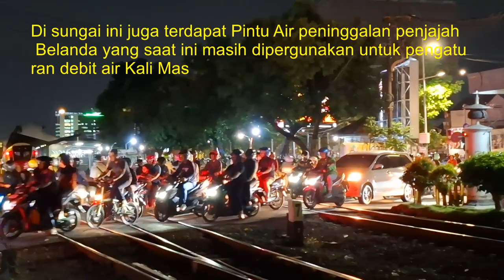Lokomotif dengan Bendera Merah Putih HUT ke 79 RI Melintas Malam Hari Wonokromo Kanaal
Lokomotif dengan bendera merah putih melintas De Sluizen van Djagir Livery HUT RI  Dam Jagir Fungsinya untuk mengedalikan banjir Kota Surabaya sehingga disebut juga "Sluis"  De Sluizen van Djagir.
Wonokromo atau Sluis Ngagel Sluis atau ‘sluice’ adalah sebuah kanal buatan yang dilengkapi dua pintu air di hulu dan hilirnya. Sluis berfungsi sebagai lintasan perahu untuk berpindah di pintu air yang berbeda elevasi atau ketinggian permukaaan airnya.

Keberadaan sluis menjadikan perahu dapat melintas sungai dari hulu ke hilir atau sebaliknya meski terdapat pintu-pintu air dengan permukaan air berbeda ketinggian. Model ini sudah lazim ditemukan di Eropa, khususnya di Belanda, dan masih berfungsi hingga saat ini.
Sluis dibangun dengan teknologi pintu air yang disebut mitre gate, yakni memakai prinsip pembendungan air agar tinggi permukaan air dapat diatur. Fungsinya, agar perahu di dalam sluis dapat dinaikturunkan dengan mengatur tinggi permukaan air yang dibendung.
Teknologi sluis ini dikembangkan oleh Insiyur Bertola da Novato di Milan tahun 1485. Sistem sluis dengan ukuran lebih besar, masih digunakan di Terusan Suez Mesir dan Terusan Panama, Amerika Latin. Bukan perahu lagi, namum kapal besar yang keluar masuk di kedua terusan tersebut.
Di Surabaya sudah dikenal adanya dua model pintu air sejak zaman Kolonial Belanda. Yakni, model Pintu Air Jagir dan Pintu Air ‘Sluis’ Gubeng dan ‘Sluis’ Wonokromo. Kedua model tersebut berbeda operasionalnya.
Pintu Air Jagir fungsi pokoknya adalah membendung air. Apabila pintu airnya ditutup, maka pintu air ini akan membendung dan menahan aliran air. Namun bila pintu air dibuka, maka pintu air akan melepaskan air agar mengalir ke laut.
Sistem Pintu Air Jagir tidak dapat dipakai lalu lalang perahu. Oleh sebab itu, Pintu Air Jagir disebut pintu air banjir, “Bandjir Sluis”. Fungsi pintu air untuk mengendalikan banjir dan mengatur kebutuhan air.
Sedangkan model Pintu Air ‘Sluis’ Gubeng dan ‘Sluis’ Wonokromo adalah memiliki dua fungsi. Pertama, sebagai dam untuk membendung atau menahan air agar ketinggian air di sebelah selatan bisa lebih tinggi dibanding di sebelah utara. Ketinggian air bisa diatur.
Fungsi kedua adalah sebagai sarana keluar masuknya perahu dari elevasi air yang lebih tinggi ke yang lebih rendah atau sebaliknya. Kedua sluis ini memiliki dua jalur sehingga memungkinkan ketika dua perahu yang berlawanan arah tujuan dapat langsung dilayani tanpa menunggu giliran.
Sluis Wonokromo terdiri dari dua bentang, yaitu pintu stoplock dan jalur pelayaran. Dibangun pada tahun 1917, terletak pada hulu Kalimas, di antara percabangan Kalimas dan Kali Wonokromo Surabaya. Sedangkan Sluis Gubeng berada di kawasan Gubeng, dibangun tahun 1899.